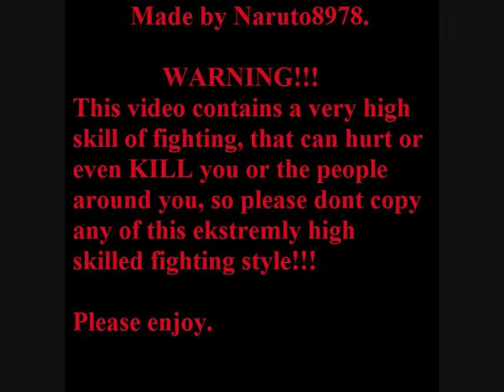Kung fu fighting funny.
Dont ever use these killer skills!!! Scrabble
See also: English words with uncommon properties#Scrabble
Words with certain characteristics of notable length
Strengths is the longest word in the English language containing only one vowel.
Rhythms is the longest word in the English language containing none of the five recognised vowels.
Schmaltzed and strengthed appear to be the longest monosyllabic words recorded in OED; but if squirrelled is pronounced as one syllable only (as permitted in SOED for squirrel), it is the longest.
Euouae, a medieval musical term, is the longest English word consisting only of vowels, and the word with the most consecutive vowels. However, the "word" itself is simply a mnemonic consisting of the vowels to be sung in the phrase "seculorum Amen" at the end of the lesser doxology. (Although u was often used interchangeably with v, and the variant "Evovae" is occasionally used, the v in these cases would still be a vowel.)
The longest words with no repeated letters are dermatoglyphics, misconjugatedly and uncopyrightables.[15]
The longest word whose letters are in alphabetical order is the eight-letter Aegilops, a grass genus. However, this is arguably both Latin and a proper noun. There are several six-letter English words with their letters in alphabetical order, including almost, biopsy, and chintz.[16]
The longest words recorded in OED with each vowel only once, and in order, are abstemiously, affectiously, and tragediously (OED). Fracedinously and gravedinously (constructed from adjectives in OED) have thirteen letters; Gadspreciously, constructed from Gadsprecious (in OED), has fourteen letters. Facetiously is among the few other words directly attested in OED with single occurrences of all five vowels and the semivowel y.
Typed words
The longest words typable with only the left hand using conventional hand placement on a QWERTY keyboard are tesseradecades, aftercataracts,[17] and the more common but sometimes hyphenated sweaterdresses.[16] Using the right hand alone, the longest word that can be typed is johnny-jump-up, or, excluding hyphens, monimolimnion.[18]
The longest English word typable using only the top row of letters has 11 letters: rupturewort. Similar words with 10 letters include: pepperwort, perpetuity, proprietor, typewriter, requietory, repertoire, tripertite and pourriture. The word teetertotter (used in North American English) is longer at 12 letters, although it is usually spelled with a hyphen.
The longest words typable by alternating left and right hands are antiskepticism and leucocytozoans respectively.[16]
On a Dvorak keyboard, the longest "left-handed" words are papaya, Kikuyu, opaque, and upkeep.[19] Kikuyu is typed entirely with the index finger, and so the longest one-fingered word on the Dvorak keyboard. There are no vowels on the right-hand side, and so the longest "right-handed" word is crwth.